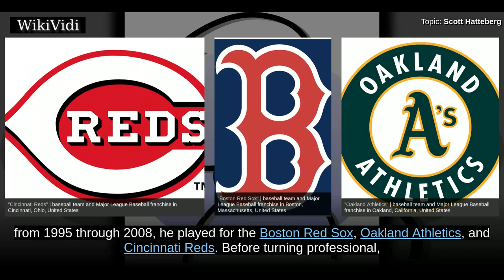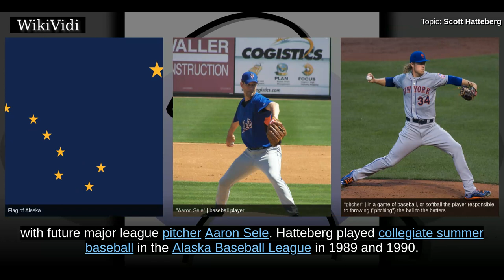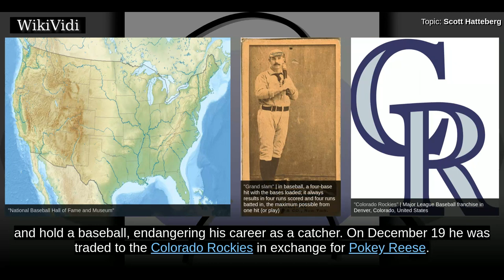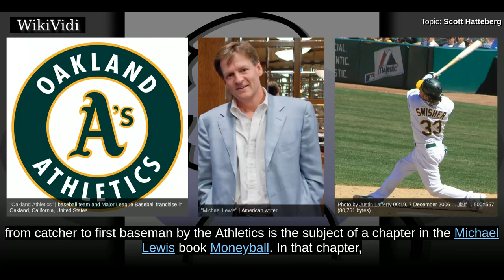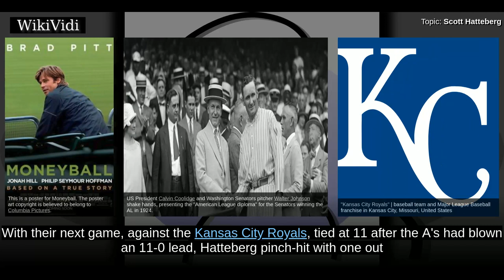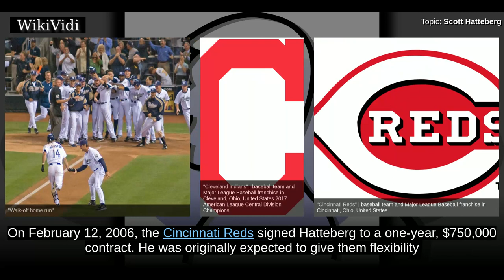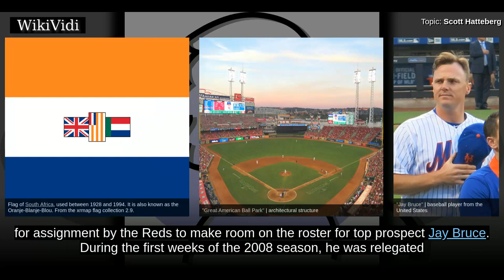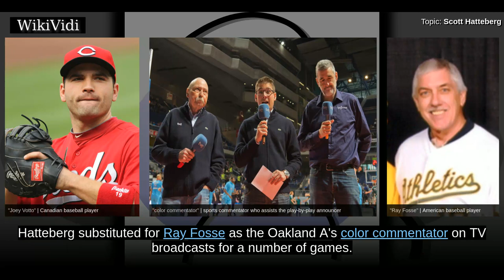SCOTT HATTEBERG - WikiVidi Documentary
Scott Allen Hatteberg is a former American Major League Baseball first baseman and catcher. During his MLB career, spanning from 1995 through 2008, he played for the Boston Red Sox, Oakland Athletics, and Cincinnati Reds. Before turning professional, Hatteberg attended Washington State University, where he played college baseball for the Cougars.

Shortcuts to chapters:
00:00:35  Early life
00:01:05  College career
00:01:38 International career
00:02:00  Boston Red Sox
00:03:08 Oakland Athletics
00:05:20  Cincinnati Reds
00:06:41 After retirement

Copyright WikiVidi.